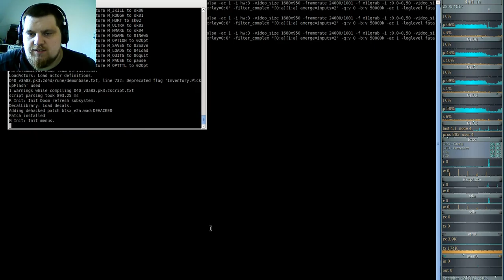DooM 2016 Back to Saturn X2 (gzdoom) #05 - Tower in the Fountain of Sparks I